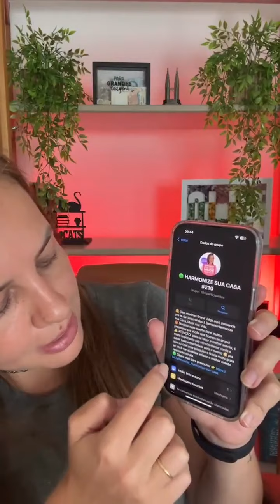CONSULTORIA GRATRUITA DE FENG SHUI - 18/01 I Harmonize Sua Casa Mude Sua Vida.